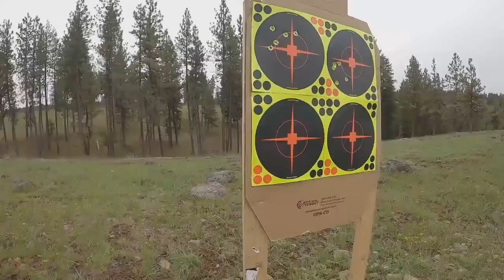another paul meme